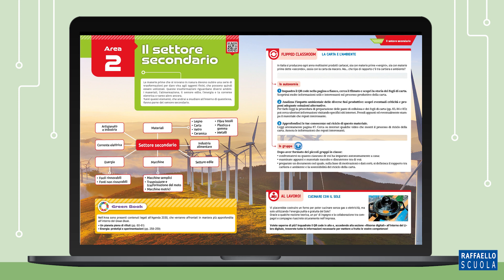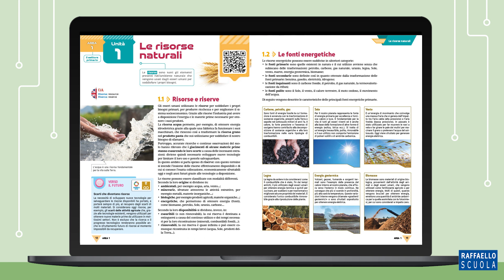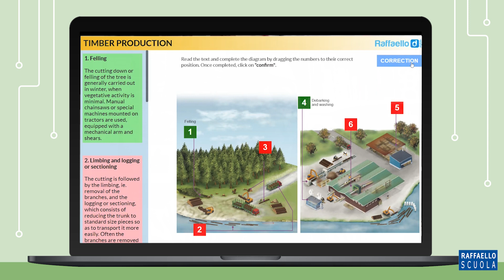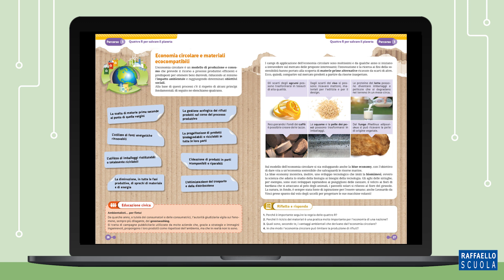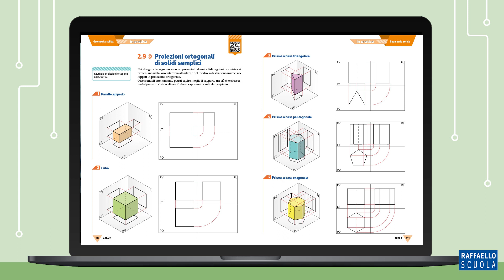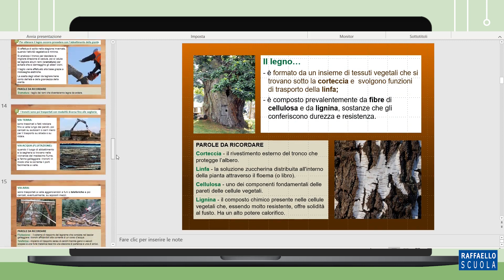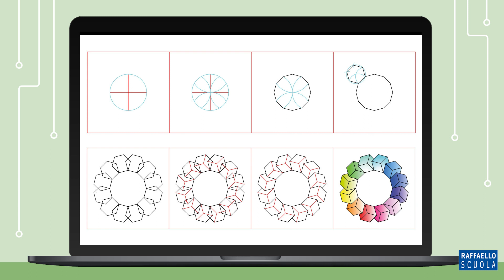Techno-Logics - Tecnologia, Disegno e l'allegato Green Book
Insegnante ti racconto Techno-Logics, il nuovo corso di Tecnologia di Raffaello Scuola per la Scuola Secondaria di primo grado.
Con l'autrice Elisabetta Pozzi alla scoperta dei volumi di Tecnologia, Disegno, e lo speciale allegato Green Book per approfondire i temi dell'Agenda 2030 e dell'Educazione Civica.
In più, tante risorse digitali tutte da scoprire.